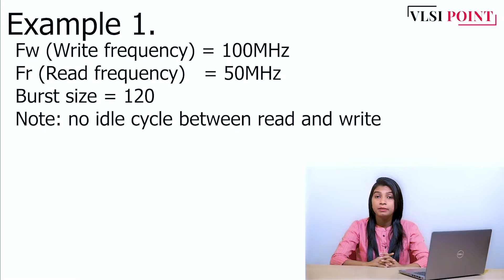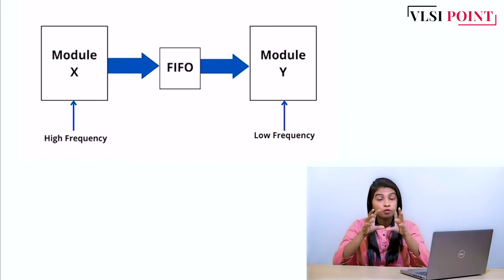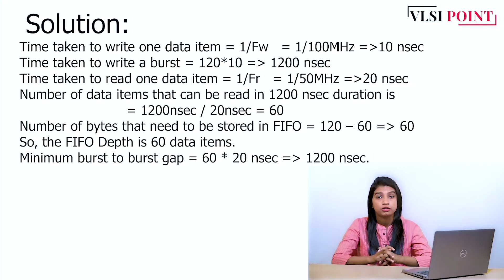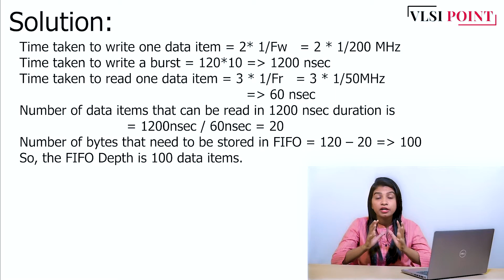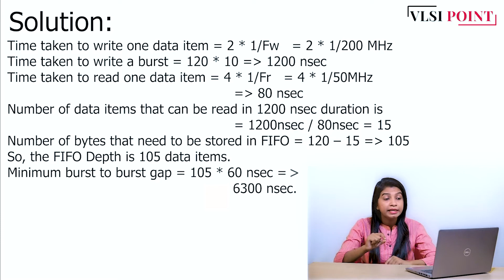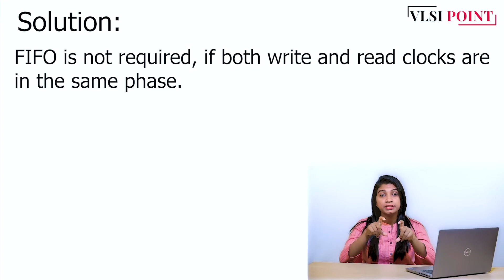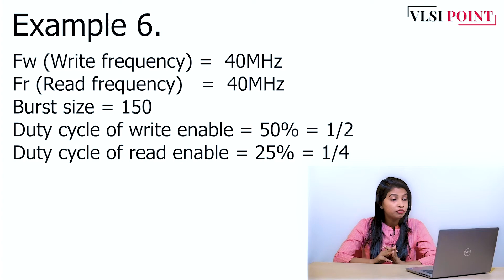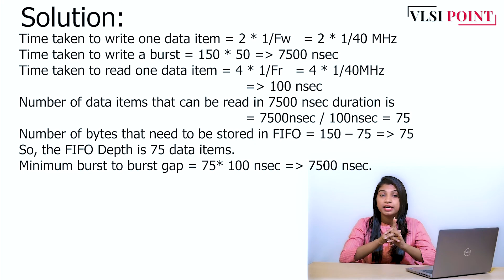FIFO depth calculation practice questions in Hindi | Electronics interview questions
Join our Telegram group for more discussion and get some outstanding materials for exams and interviews along with job/internship opening update

In this video, I have discussed FIFO depth calculation questions and techniques to solve. FIFO is very important topic for exams and interviews. This is the second video of "FIFO in Hindi" playlist. This playlist consists FIFO basics followed by FIFO depth calculation questions and FIFO Verilog code.

Don't miss the Verilog videos-

Reference- verilog HDL : A Guide to Digital Design and Synthesis
By Samir palnitkar